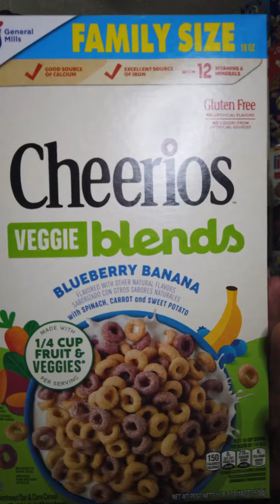Veggie blend Cheerios | Super Cereal Sunday